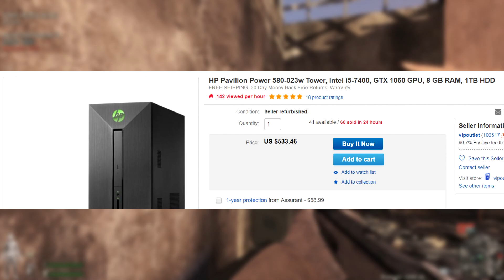Are GPU Prices Going DOWN? GREAT Prebuilt Gaming PC and FREE Game!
Get Deus Ex Mankind Divided, God Eater 2 and Mafia 3 for $12 with Humble MONTHLY!-

Gameplay - Rising Storm